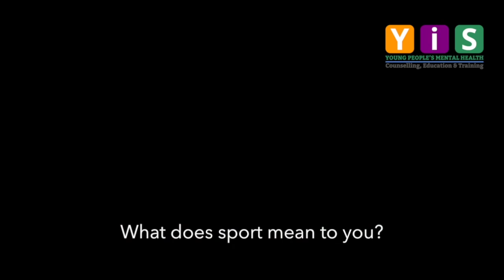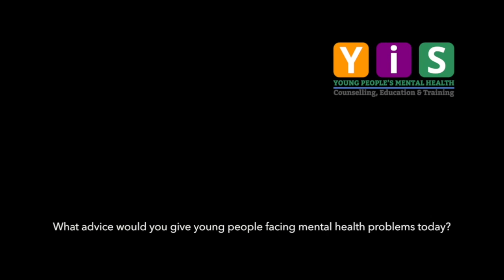Ivan and Max's story: Football and Mental Health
Ivan Toney, the incredible striker for Brentford F.C. and Max Crocombe the amazing goalkeeper for Melbourne Victory F.C. have joined us today to share their personal story about football and mental health, including how sports have helped to improve their wellbeing.

Ivan and Max are both passionate about helping young people, especially young men talk openly about their mental health and to break the stigma. Professional footballers suffer more from symptoms of depression and anxiety than the general public due to the immense pressure their job brings. To have Ivan and Max take part in this event is a blessing. We hope you enjoy listening to their stories as much as we do...

Thank you for celebrating WMHD2020 with us.